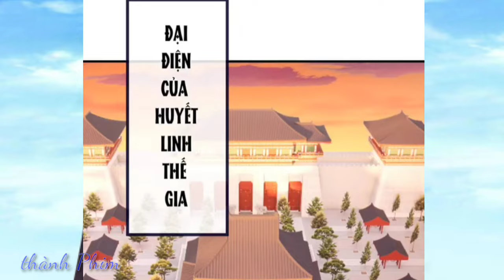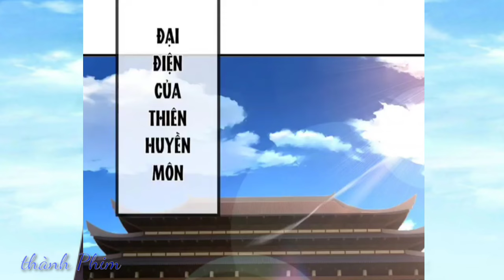Tập 3 | Diệp Thần Rơi Xuống Bị Kẹt Ở Phàm Nhân , Mang Thánh Thể Hoang Cổ / Thánh Phim